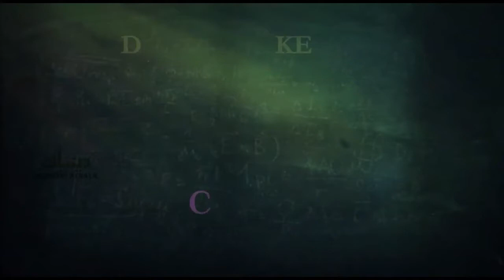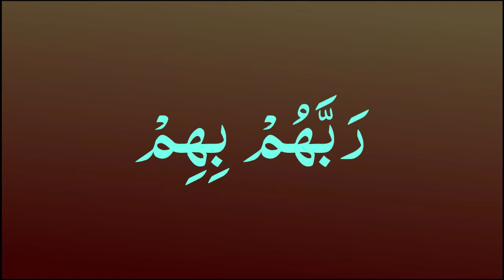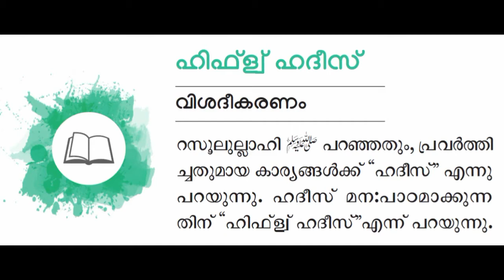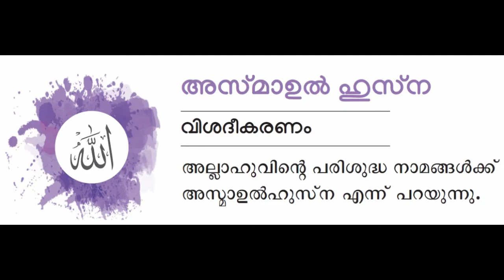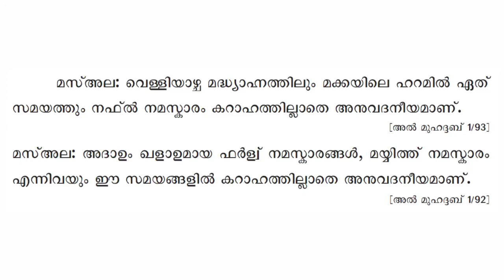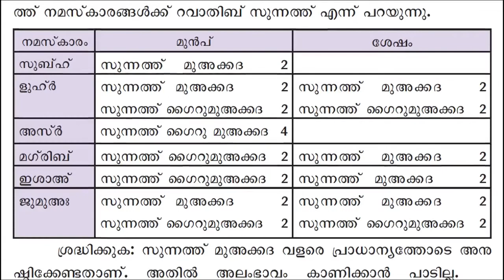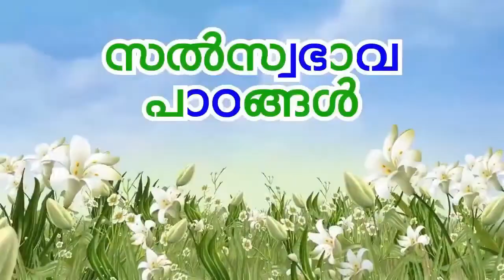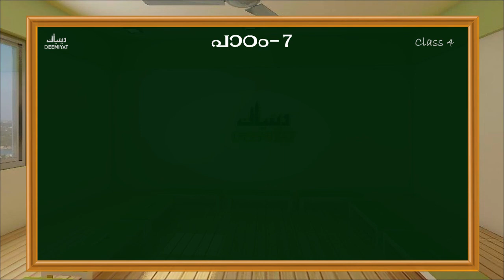DEENIYAT CLASS - 4 | ALL SUBJECTS (SHAFIEE) MONTH - 6 | PART - 3